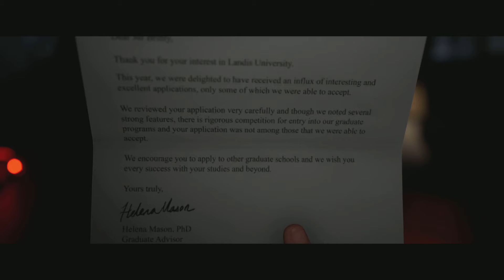The Quarry -- Prologue -- PS5